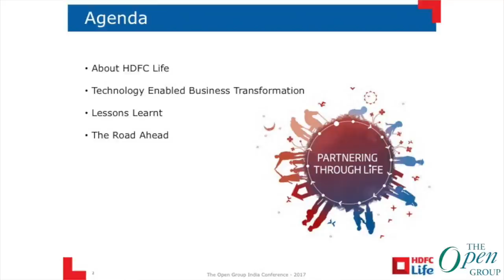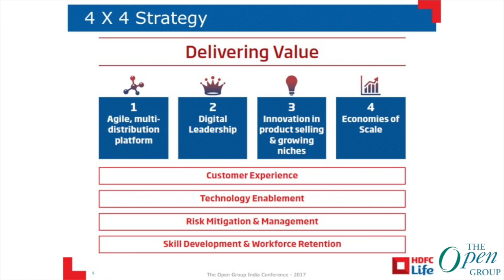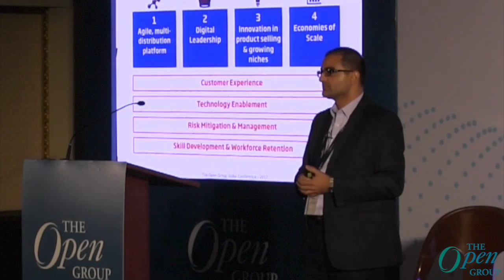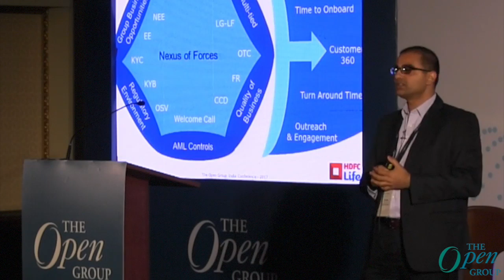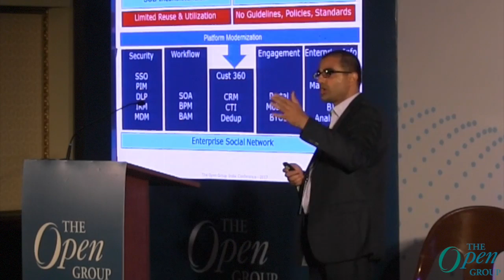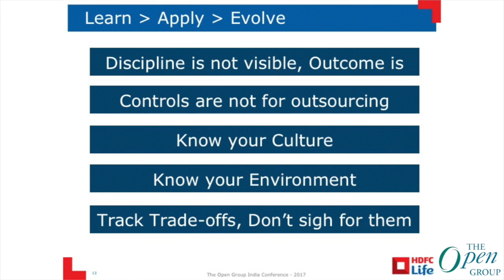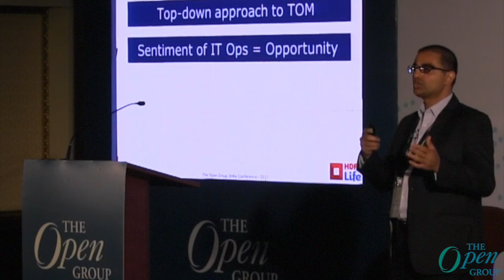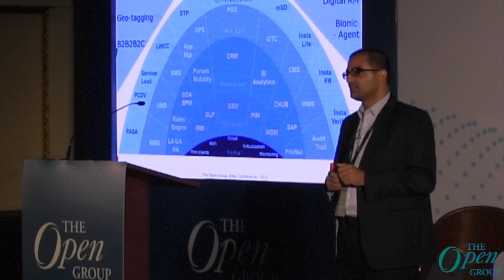Technology Enabled Business Transformation - The Open Group India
Akshay Dhanak, Vice President, HDFC Standard Life Insurance Company Limited (HDFC Life)
Akshay Dhanak, comes with over 19 years of IT Solutions and Services experience in business transformation, governance, consulting and delivery execution. He has been leading the Architecture function for the Technology Enabled Business Transformation program at HDFC Life since 2012.He is driving experimentations with bleeding and leading edge technologies for improving revenue, margin and differentiation at HDGC Life Insurance Company Limited.

The Open Group India Conference and 2017 Awards for Innovation and Excellence in EA
Making Standards Work® for Digital Transformation
Bengaluru, India